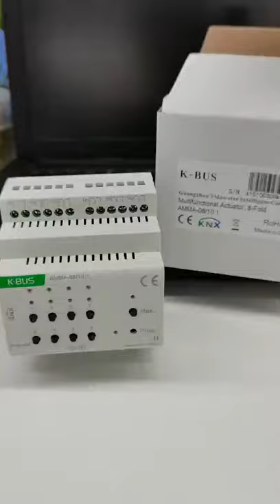K-BUS 8 Fold Multi function Actuator - Switch/Shutter/Fan Coil Actuator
KNX 8-Fold Multi-function Actuator, 10A
DIN-Rail Mount, Un rated voltage 230/400V AC,50-60Hz,  internal use of 10A High-current magnetic relay, Switch/Shutter/Fan Coil Actuator

 The module offers the following functions:
  Switch
  Time function: on/off delay
  Time function: flashing switch, for lamps of aging test
  Time function: staircase lighting, for switch on the staircase lighting and after the  duration time the lighting can be turned off automatically. It is better if the function is used together with motion detector.
 Provide 8 scenes, recall and storing via a 1byte object
 Logic operation: AND, OR, XOR, GATE function, up to three logic inputs
 Status response, for know the current output state in the visualization
 Forced operation, two data types: 1bit/2bit, for force action on or off, with the highest priority
 Heating valve control
 Set the relay contact position after bus voltage recovery
 Set the relay contact position after bus voltage failure
 Manual switch outputs